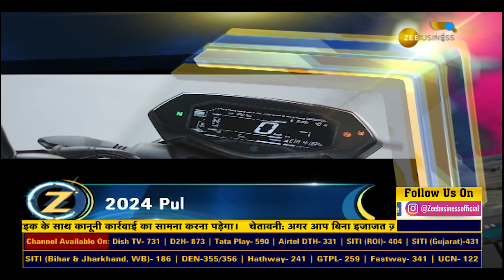Zeegnition | कैसी है 2024 में लॉन्च हुई Pulsar N250?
देखिए फुल रिव्यू